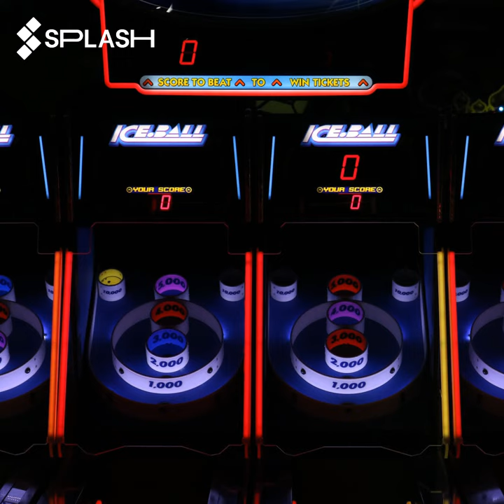console crush by ƈʀʊֆɦ™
Song made with the splash app all pictures and sounds belong to them I only compile these sounds for music making purposes on the Splash app!